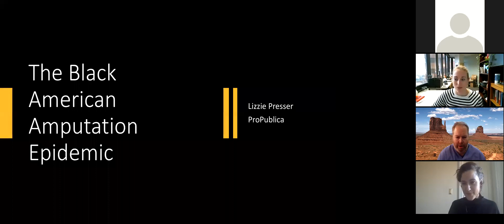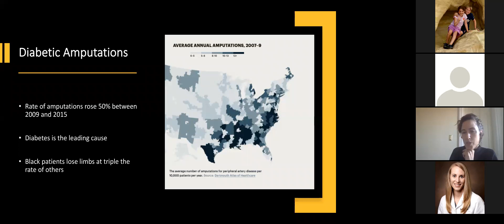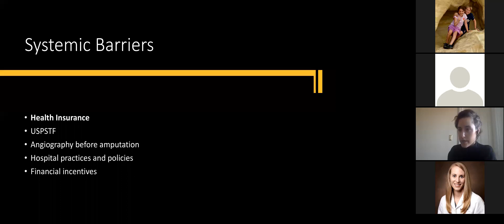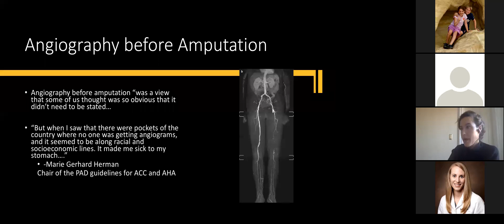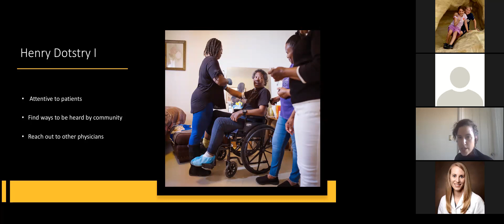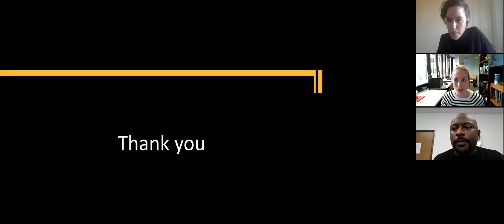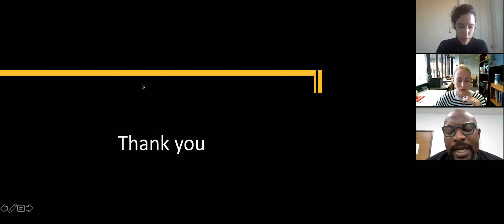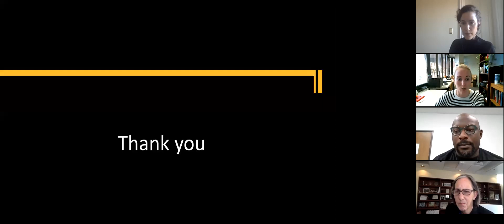The Black American Amputation Epidemic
Speaker - Lizzie Presser